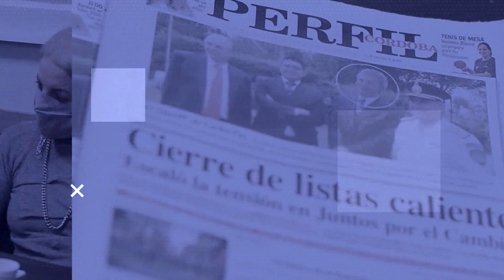Dellarossa: "Estabamos seguros de que ganabamos" | Con el Diario del Lunes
Con el Diario del Lunes 2022: luego de la amplia victoria de Juntos por el Cambio en Marcos Juárez, conversamos con Pedro Dellarossa, intendente de la localidad cordobesa, acerca de lo que fue la exitosa campaña electoral.

"No es la primera vez que hacemos una elección y sabemos cuál es el humor de la gente a la hora de votar" explicó Dellarossa y añadió: "Creo que nos votaron por dos grandes componentes: gestión y esperanza de cambio de signo político a nivel nacional".

Además, el referente político de Marcos Juárez comentó la manera en que la influencia de los referentes del partido marcó el terreno.